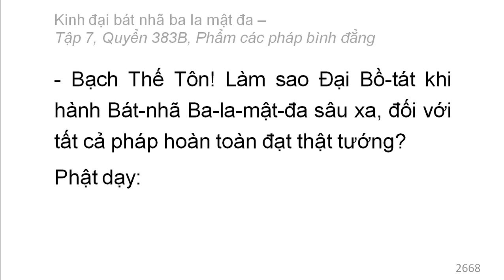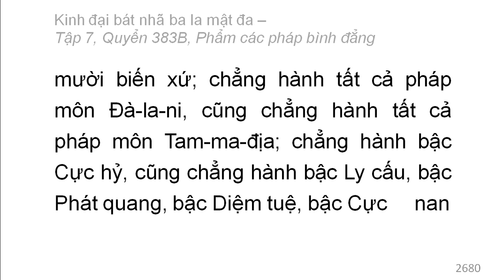Quyển 383B: Kinh đại bát nhã ba la mật đa - Phẩm các pháp bình đẳng (rất hay) (383/600) (1)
Phẩm 69: Phẩm các pháp bình đẳng
Hán dịch: Pháp sư Huyền Trang
Việt dịch: Hoà thượng Trí Nghiêm
Giảo chính: Hoà thượng Quảng Độ